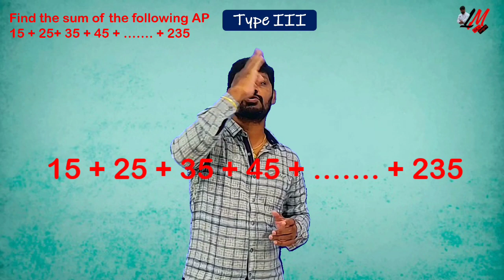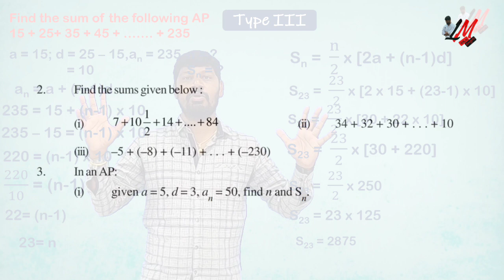Type 3 Problem on Sum of n terms formula - n పదాల మొత్తము సూత్రము పై ౩ వ సమస్య - LM 140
In this video you can understand the solution of above mentioned problem with clear explanation